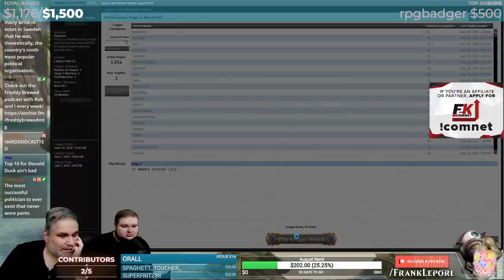(Magic Online) Legacy Cube Stipulation Draft #22 - 7/3/20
"Accent Stip Family Version: Use accents during your draft portion - at least together with Mike (for him acting as a Russian Vampire is ok) - but if possible with Katie as well!"